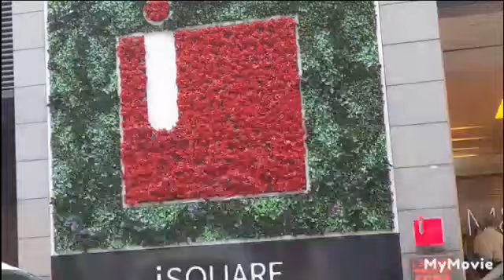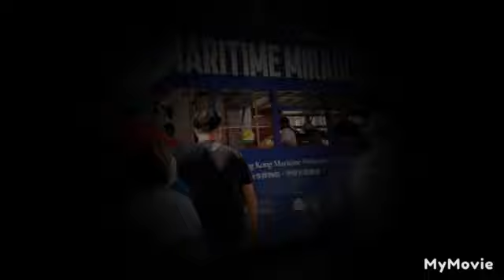JALAN JALAN LIBURAN HARI MINGGU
di video kali ini Vlog jalan jalan menikmati suasana sekitar hongkong liburan hari minggu ala tkw Hong kong TIFFANI VLOG
Liburan adalah suatu hal yang Sangat di nantikan bagi siapapun yang bekerja dalam sepekan dan kita butuh Rilex dan jalan jalan

Liburan ala tkw Hongkong sering berkunjung ke tempat wisata gratis di hongkong seperti Liburan ke pantai Liburan di taman dan masih banyak lagi liburan tkw Hongkong di hari minggu semoga kamu terhibur dengan video ini